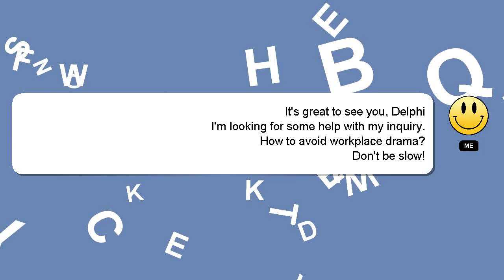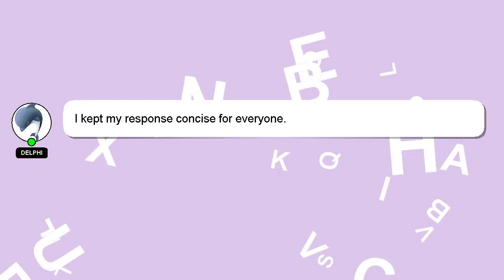How to avoid workplace drama?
A brief introduction of myself, Welcome, I'm Delphi. Allow me to provide support in answering your questions. - How to avoid workplace drama?

Don't hesitate to leave a comment or start a chat if you have a more specific question. Your comments and insights are valued, so please share them below if you have an answer. I will express my appreciation for your answer by 'hearting' it.

*2 What we are experimenting :*